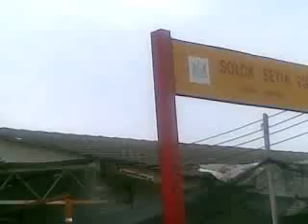13082009- johan setia distribution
spot check in johan setia ( segi project )